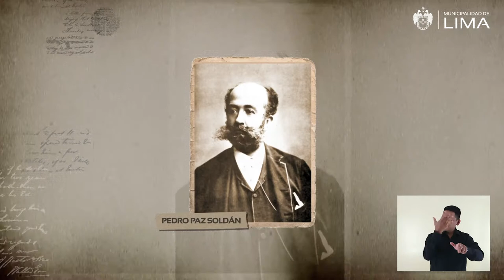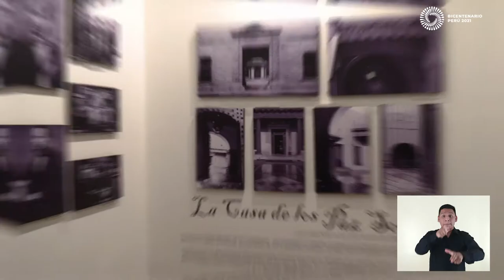151 Casa Paz Soldan